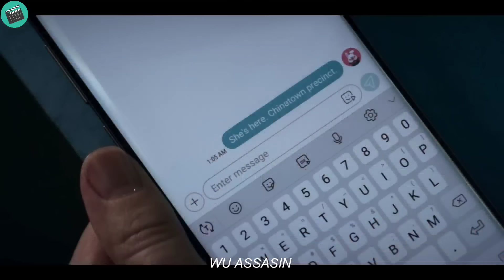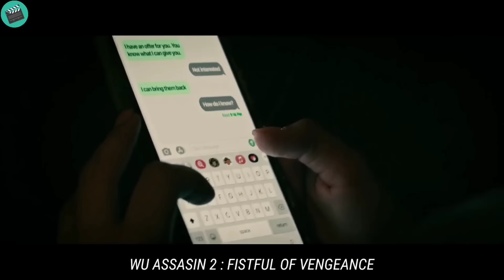He became more brutal after the death of his friends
this is the short full recaps wv 4ss4sin